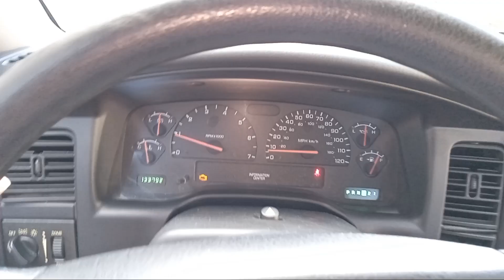NSB Lytle Ave us1 quick drive along woo-hoo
woohoo dakota drive a long